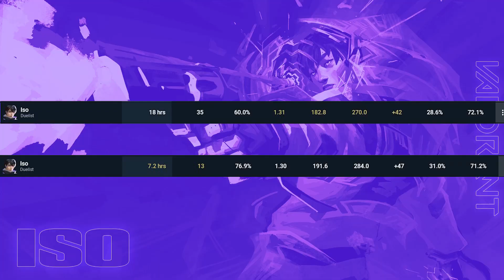How to ISO in Valorant?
Gaming Rig:
AMD Ryzen 5800X
Cooler Master 240 Liquid Cooling Kit
MSI X570 Gaming Plus Motherboard
WD 1 TB HDD
Samsung 120 GB SSD
Corsair VS650 SMPS
Corsair Spec01 Cabinet
NVIDIA GeForce RTX 3060 12GB
Corsair 16GB DDR4 RAM 3200MHz X 2

Gaming Gear:
IEMs: 7HZ - Salnotes Zero
Mouse: Razer Deathadder V2 Pro Wireless
Keyboard: Hyper X Alloy FPS Pro (Cherry MX Red)
Mouse Pad: Steelseries Qck+ Howl Edition
Monitor: LG 24GM77-B 144Hz Gaming Monitor